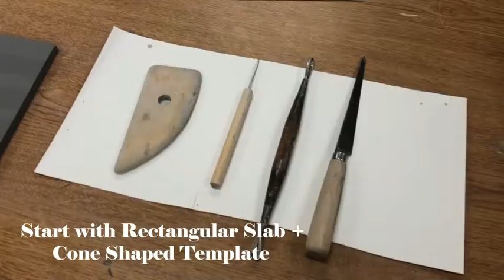Fairy Houses Ceramics Tutorial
Fairy Houses Tutorial